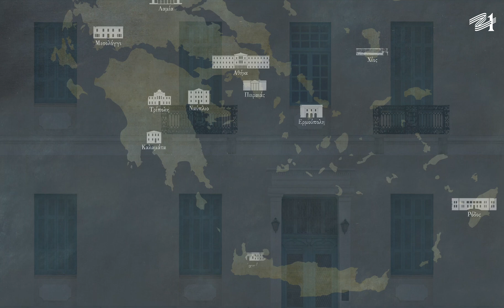«Επιθυμία Ελευθερίας» στην Καλαμάτα